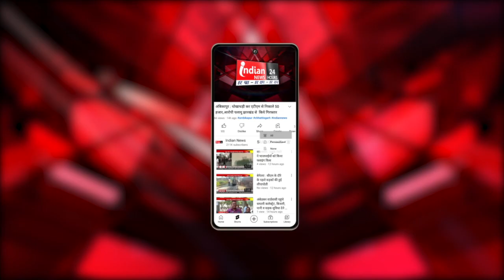Jaipur : Sonia Gandhi ने राज्यसभा के लिए दाखिल किया नामांकन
Our Links